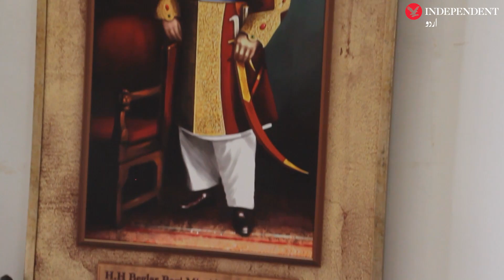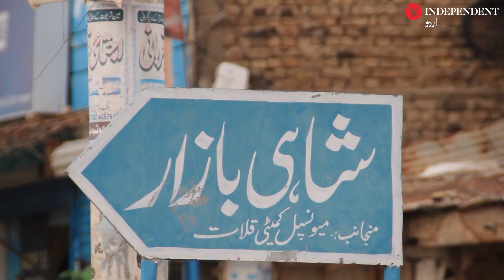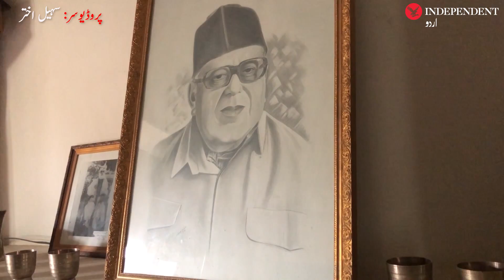75 Years of Pakistan: Kalat merged in the name of Islam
پاکستان کے 75 سال: اسلام کے نام پر الحاق کرنے والی ریاست قلات